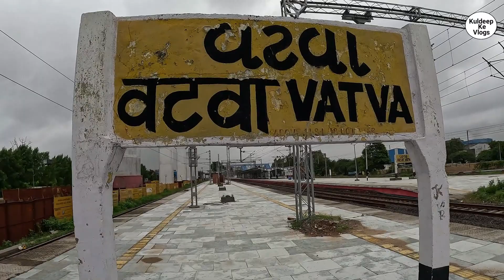मुंबई-अहमदाबाद हाई-स्पीड रेल कॉरिडोर || Mumbai Ahmedabad Bullet Train Update July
Hi Friends 👋
   Welcome To Your YouTube Channel
         Kuldeep Ke Vlogs 🙏

Links Of Social Media Account

b_confirmation=1

Indian Railways does not currently have any operational high-speed rail lines, though a total of eight corridors have been approved, with the corridor between Mumbai and Ahmedabad under construction.[1] As of 2023, the fastest train services in India are the Gatimaan Express and Rani Kamalapati (Habibganj)–Hazrat Nizamuddin Vande Bharat Express with peak operational speed of 160 km/h (99 mph) on the Tughlakabad – Agra Cantonment section of the route.[2]

E5 Series Shinkansen set in Japan, which will be used by the Mumbai–Ahmedabad high-speed rail corridor.
The first high-speed railway corridor between Mumbai and Ahmedabad (508 km (316 mi)) is currently under construction with a designed maximum operational speed of 320 km/h (199 mph).[3][4] The corridor will use standard gauge, instead of the more prevalent broad gauge on the rest of the rail network, and will be built with Shinkansen technology. It is expected to carry passengers between the two cities in around three hours and the ticket prices are expected to be competitive with air travel. This project was initially targeted for completion by December 2023, however, owing mainly to land acquisition issues in Maharashtra and the COVID-19 pandemic, it is now expected to be completed by October 2028. However, a portion of this line between Surat and Bilimora is planned to be opened by 2026.[5][6]